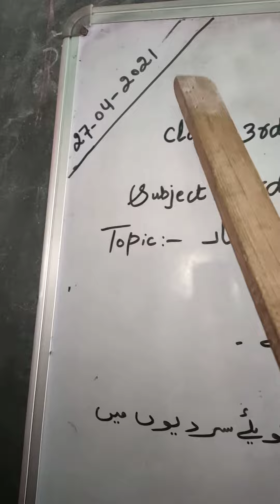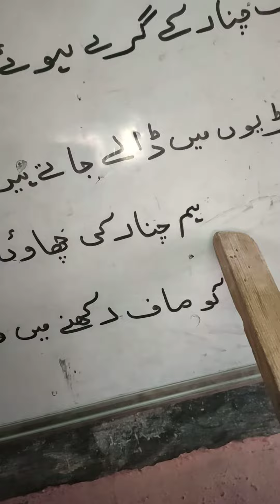Shagufta nasreen Bps lokipora Class 3rd pry Subject urdu Topic chinaar